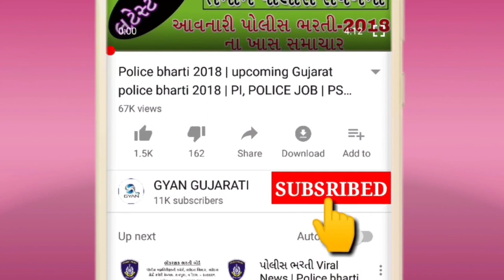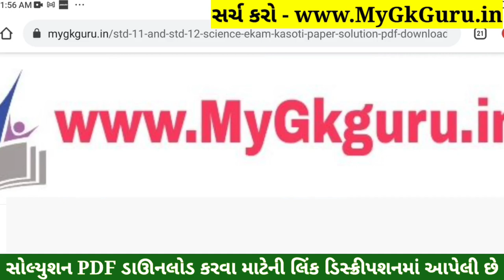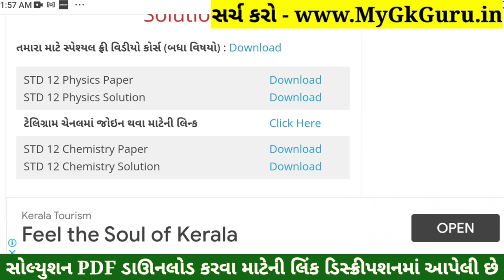STD 12 Physics ekam kasoti paper solution January 2022 | Dhoran 12 Physics Ekam Kasoti Solution 2022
Dhoran 12 Physics ekam kasoti paper solution January 2022, Std 12 Physics Ekam Kasoti Solution 6 January 2022

dhoran 12 ekam kasoti paper solution January 2022
std 12 Physics ekam kasoti paper solution 2022
dhoran 12 Physics ekam kasoti paper solution 2022
std 12 Physics solution
12th ekam kasoti Physics paper solution 2022
Physics original paper std 12
real paper solution 2022
std 12 Physics solution pdf download 2022
ekam kasoti paper solution 2022
Knowledge Guru, 6-1-2022, 6 January 2022,

dhoran 12 Physics ekam kasoti paper solution 2022, Std 12 Physics ekam kasoti paper solution 2022, std_12_Physics_Ekam_Kasoti_Paper_Solution_January_2022
dhoran 12 Physics ekam kasoti paper solution January 2022
Std 12 Physics Ekam Kasoti Paper January 2022
Ekam Kasoti Physics solution 6 January 2022
Ekam Kasoti std 12 Physics full solution January2022
Ekam Kasoti std 12 Physics solution 6 January 2022
dhoran 12 Physics paper download
dhoran 12 Physics ekam Exam paper download 2022
ekam kasoti dhoran 12 Physics paper download
January 2022 ekam kasoti std 12 Physics paper
std 12 Physics ekam kasoti paper solution January 2022
dhoran 12 Physics ekam kasoti paper solution 6 January 2022
dhoran 12 Physics ekam kasoti original paper solution January 2022
dhoran 12 Physics ekam kasoti real paper solution January 2022
std 12 Physics paper solution January 2022
Physics std 12 ekam kasoti solution January 2022
Physics std 12 paper solution 2022
Physics dhoran 12 paper solution 2022
Physics paper
original paper
std 12 ekam exam Physics paper solution 2022
ekam kasoti std 12 paper solution
Physics ekam kasoti paper solution std 12
ekam ekam kasoti 2022 paper solution
Ekam kasoti std 12 Physics solution 2022
STD 12 Physics ekam kasoti FULL PAPER SOLUTION January 2022
std 12 Physics ekam kasoti paper solution 6 January 2022
std 12 Bhautik Vigyan ekam kasoti paper solution January 2022
std 12 Physics ekam kasoti original paper solution January 2022